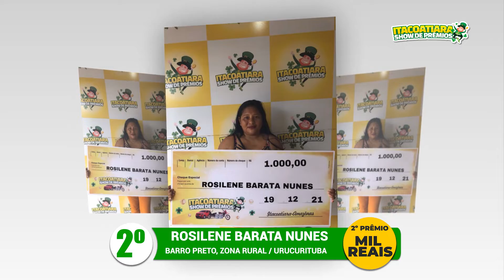VT ITACOATIARA ENTREGA EXTRAÇÃO 93